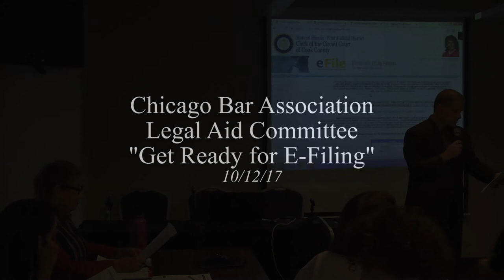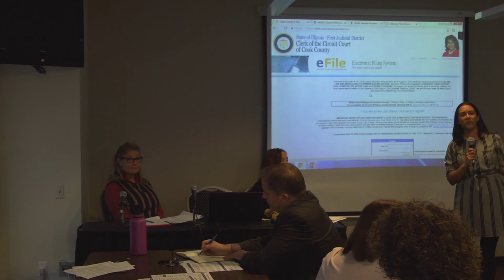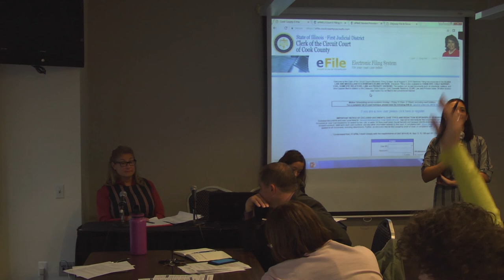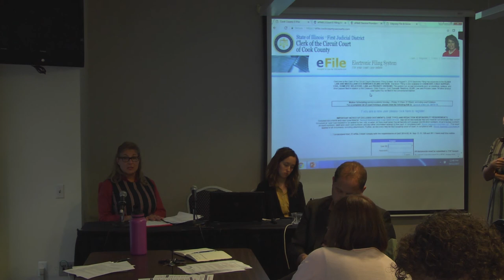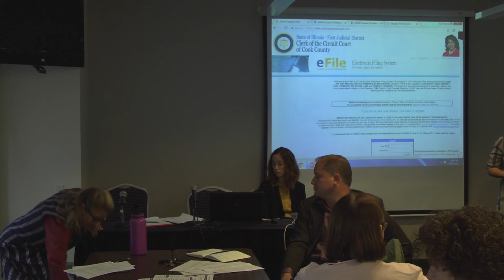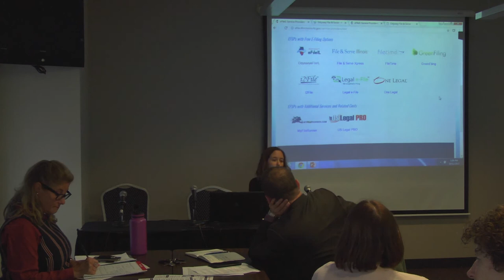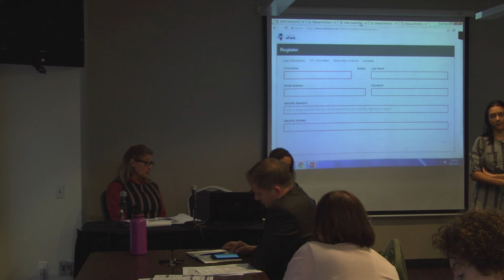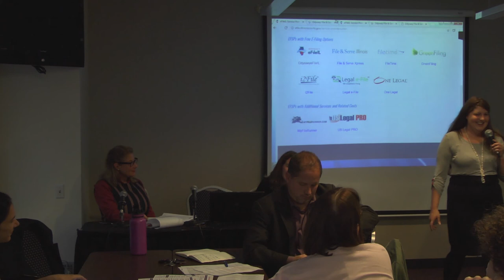Get ready for e-filing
This presentation goes over some important information regarding the upcoming change to mandatory e-filing in circuit courts in the State of Illinois on 1/1/18. Presented by the Chicago Bar Association Legal Aid Committee.